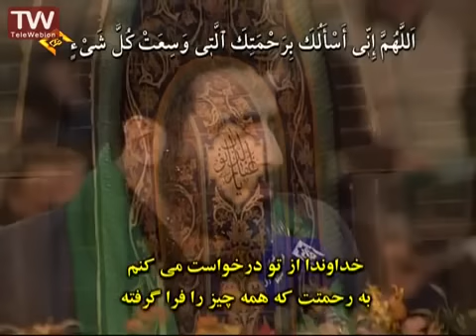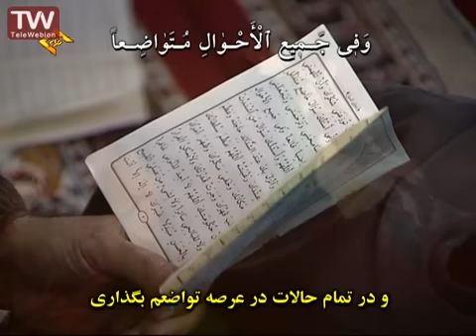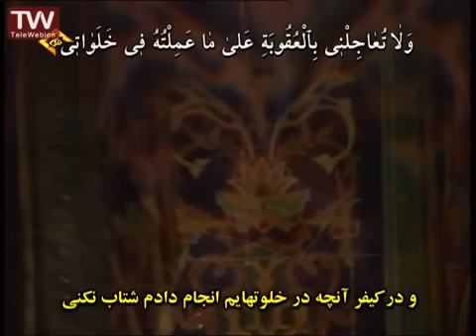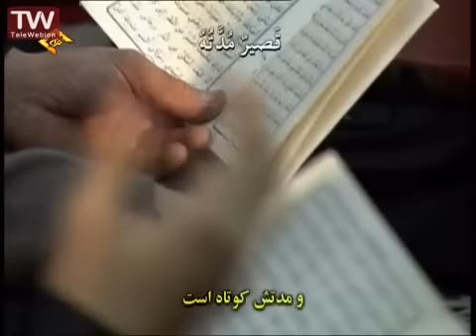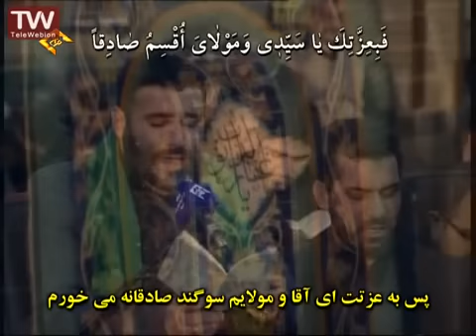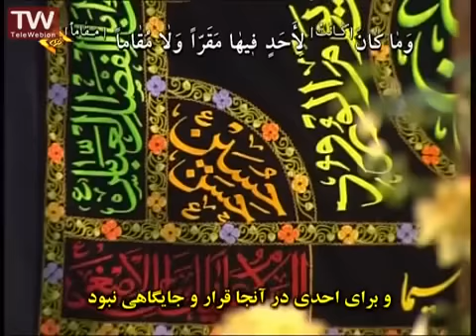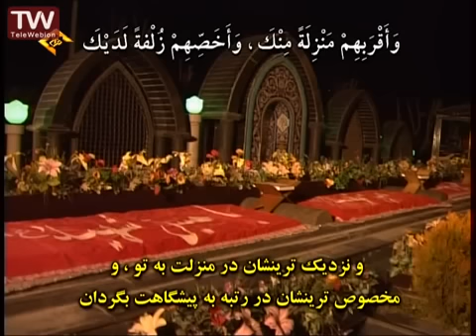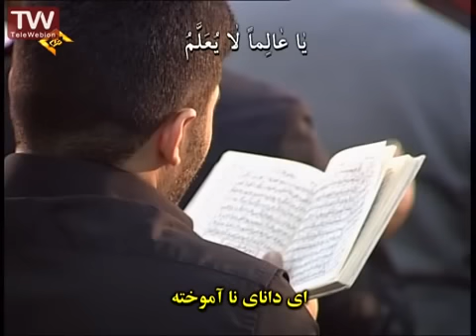دعای کمیل با متن و ترجمه فارسی - سید مهدی میرداماد Doa Komeil with text by Mahdi Mirdamad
دعای کمیل با متن و ترجمه فارسی - سید مهدی میردامادDoa Komeil with text by Mahdi Mirdamad
ویدیوهای بیشتر در لیست پخشهای استدیو غدیر Studio Ghadir در یوتیوب
مداحی و نوحه شهادت حضرت محمد صلی الله علیه و آله
مداحی و نوحه شهادت امام حسن مجتبی علیه السلام
مداحی و نوحه وفات حضرت زینب سلام الله علیه
مداحی و نوحه شهادت امام جعفر صادق علیه السلام
مداحی و نوحه شهادت امام موسی الکاظم علیه السلام
مداحی و نوحه شهادت امام محمد تقی الجواد علیه السلام

نماهنگ و مولودیهای ازدواج امام علی و حضرت فاطمه زهرا
مولودی ولادت امام علی ابن موسی الرضا علیه السلام
مولودی های ولادت امام علی النقی هادی علیه السلام